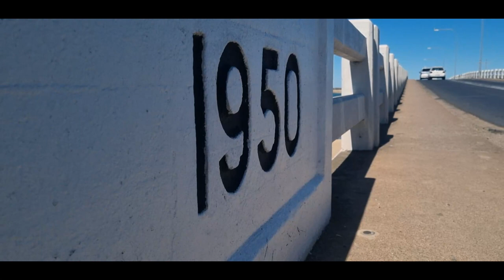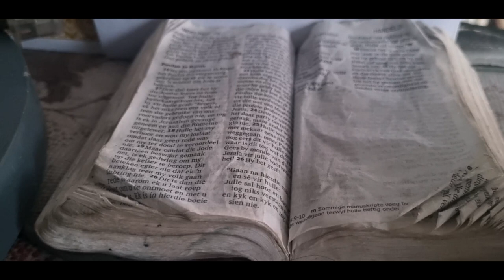ColeyKing ft Mnr.Thys - My Opkom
ColeyKing ft MnrThys - My Opkom

israelthys

Video production by ConeArtwurkPro